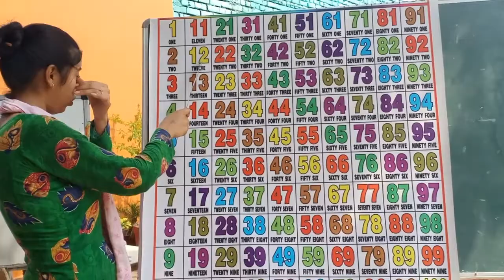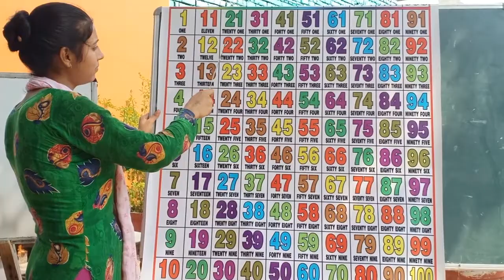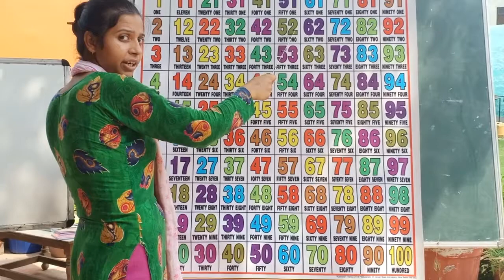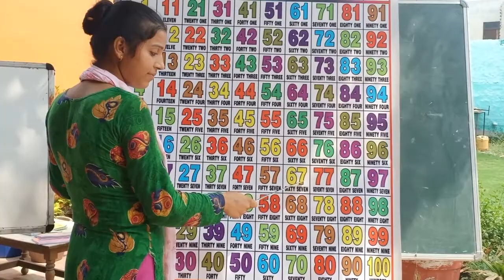Counting 1 to 70 - BTS Online Classes